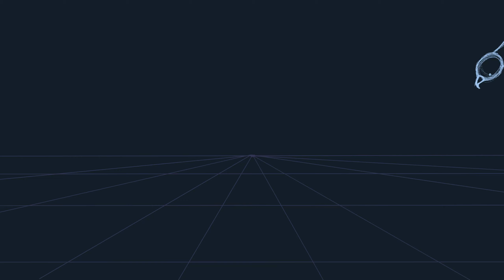1 || Little Birdie~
Practice...